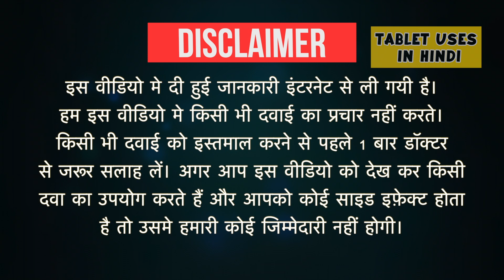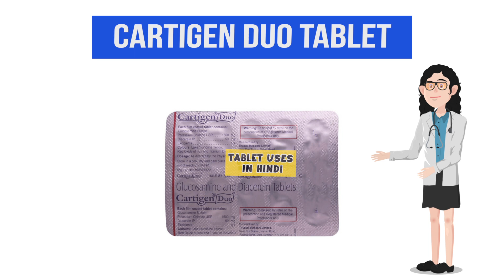Cartigen Duo Tablet Uses in Hindi | पुराने ऑस्टियोआर्थराइटिस | Side Effects | Dose 💊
Cartigen Duo Tablet Uses in Hindi | Side Effects | Dosage